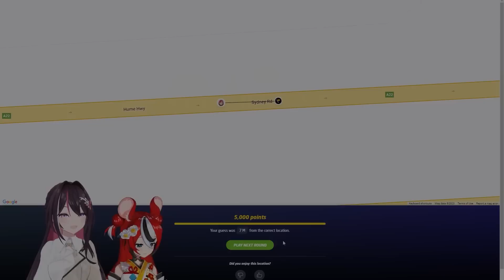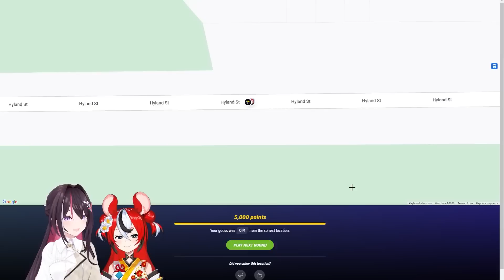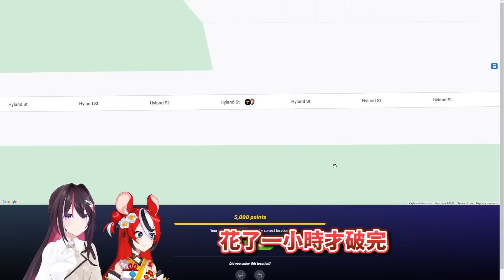【地圖偶像】在澳洲版GeoGuessr中，第二次就猜到0公尺的Azki讓Bae大開眼界【Hakos Baelz】【Azki】【HololiveEN中文翻譯】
不得不說Azki真的太Carry了XDD
(日文部分若有翻錯再麻煩告知QQ)

日文指導：雨宮澪、辻野 旭

來自live 2D爸爸Jujube的推特

【片尾音樂 / Ending Music】
Bluesed and Abused - Quincas Moreira

感謝各位的訂閱~